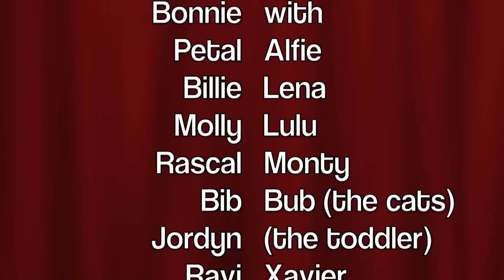Princess Bonnie's holiday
Bonnie enjoyed her social whirl while staying with us - she likes to be the party girl and loved to meet & greet everyone no matter what size, shape or even species!